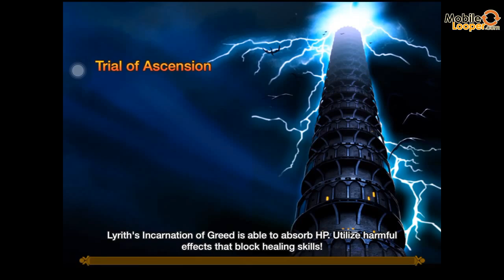[Summoners War Addicted] - EP28 ส่งทีมแสงล้วนไปล่าบอส ตามหา Legendary Scroll ในตำนาน?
สำหรับตอนใหม่นี้ก็พักจากการรีวิวมาหาอะไรสนุกๆท้าทายเล่นอีกครั้ง ด้วยการจัดทีมแสงล้วนไปสู้บอส ชั้น 100(Normal) แอบหวังว่าทีมแปลกๆไม่ซ้ำใครจะส่งผลให้บอสดรอปใบลีเจ้นในตำนานที่เปิดได้ 5 ดาวมาให้เล่นบ้าง ผลจะออกมาเป็นไงก็ตามไปดูกันครับ

ติดตามอัพเดทข่าวสารสมาร์ทโฟนและเกมมือถือใหม่ๆได้ที่